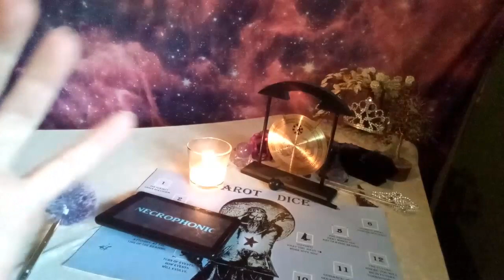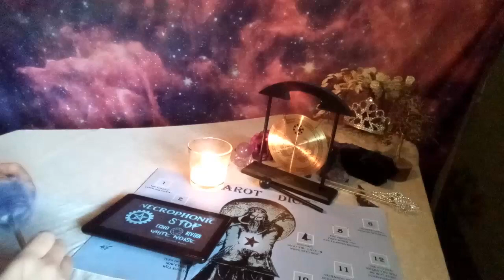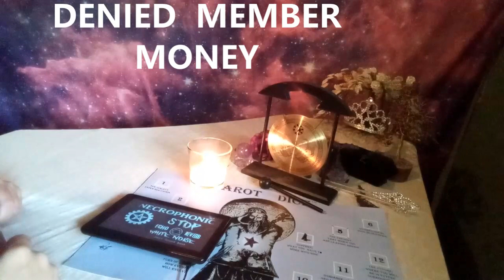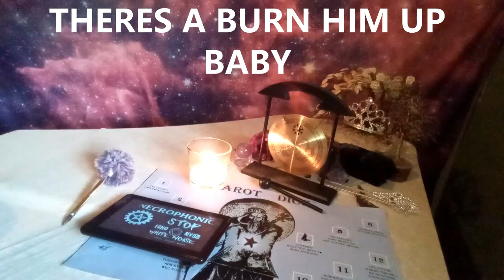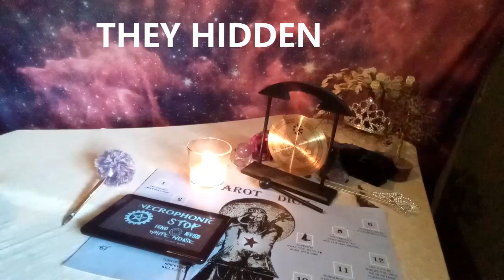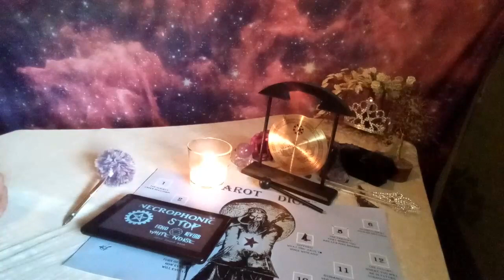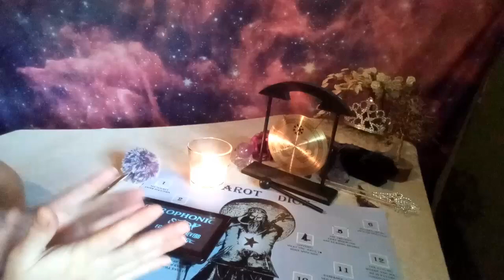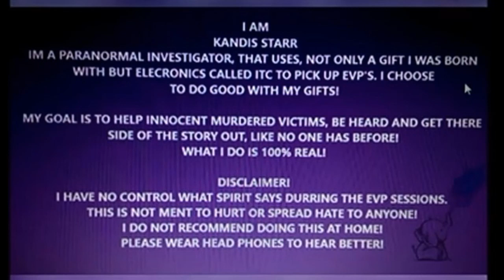POP SMOKES BIRTHDAY EVP | BOLLYWOOD ACTOR SUSHANT COMES THROUGH!😱 + MORE!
PERSONAL TAROT & SPIRITUAL READINGS
Ok babez personal tarot and spiritual readings

15 minutes 15$
30 minutes 30$
60 minutes 60$